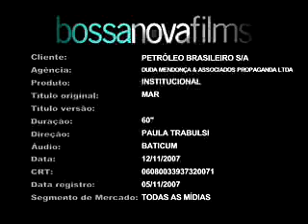Petrobrás - Responsabilidade Social e ambiental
A Petrobras é uma empresa comprometida com o Desenvolvimento Sustentável. Ao interagir com o meio ambiente e consumir seus recursos naturais, a companhia entende que deve prestar contas à sociedade sobre o impacto de suas atividades na biosfera e contribuir para a melhoria de qualidade de vida da população. Nesse sentido, a empresa tem uma grande responsabilidade socioambiental e investe em programas que, além de defenderem a preservação do meio ambiente, incentivam o desenvolvimento de uma consciência ecológica junto às comunidades